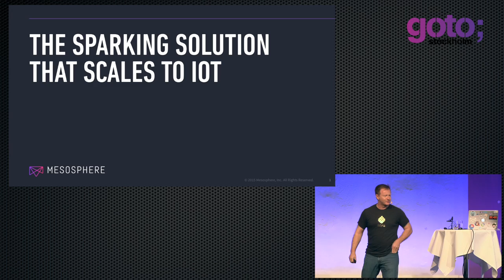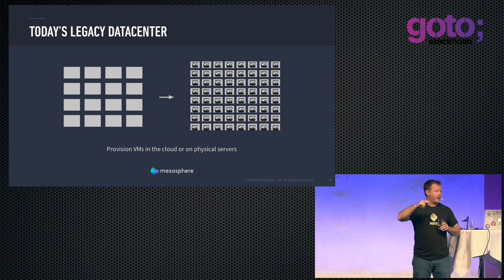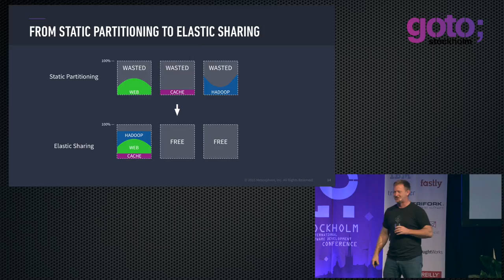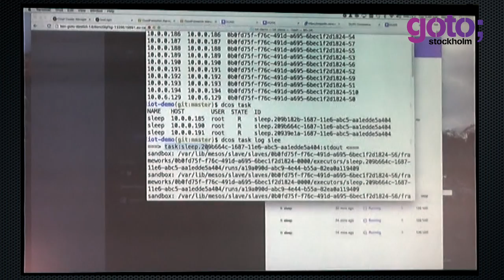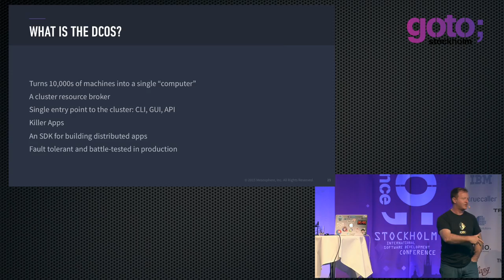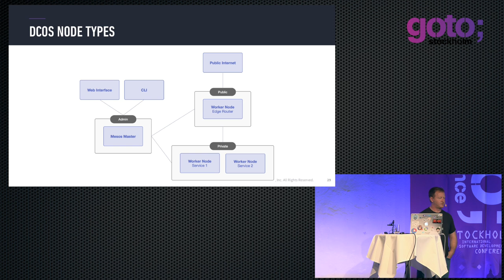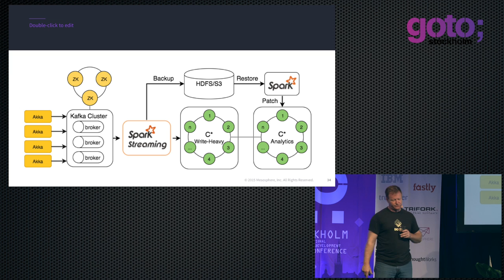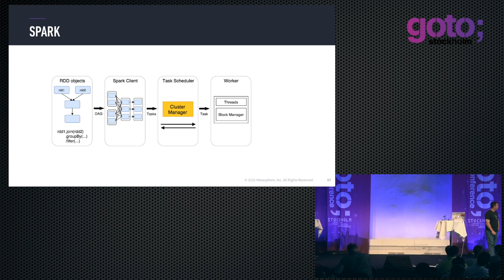The Sparkling Solution that Scales to IoT • Ken Sipe • GOTO 2016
This presentation was recorded at GOTO Stockholm 2016

Ken Sipe - Cloud Solution Architect at Mesosphere

ABSTRACT
This talk will then be code and demonstration focused with a demonstration of spinning up an entire infrastructure on Apache Mesos. Several code examples will show off Spark coding techniques with AKKA, Spark streaming and SparkSQL.

The world of is seeing a growing intersection between large scale big data analytics and the Internet of Things (IoT) resulting in:
• Architecture such as the Lamdba architecture,
• The need to dynamical scale with infrastructure such as Apache Mesos and
• The need for stream processing.

At the center of solving this challenge is Spark and Scala. We will start out with a walk through of the Lamdba architecture and each of it's components (including AKKA, Kafka, Spark Stream and Cassandra). Attendees will leave with [...]